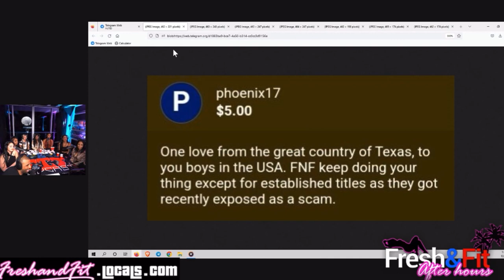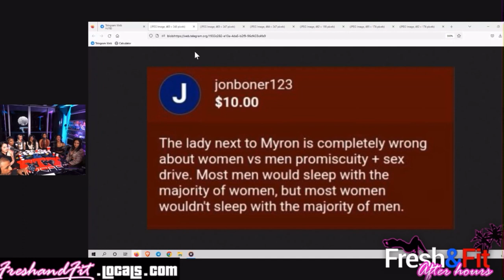She Couldn't Name 3 Countries So Fresh Roasted Her Properly 😂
FULL STREAM 🔗🔗🔽

Also be a part of the discussions in the comment section, thriving to be open minded and realistic!

🎧Listen To The Podcast On The GO HERE🎧